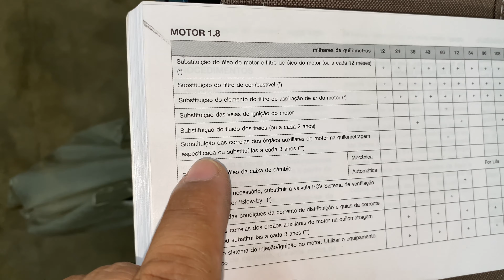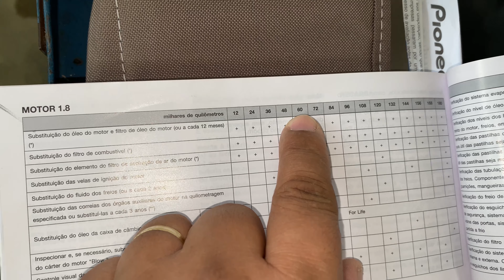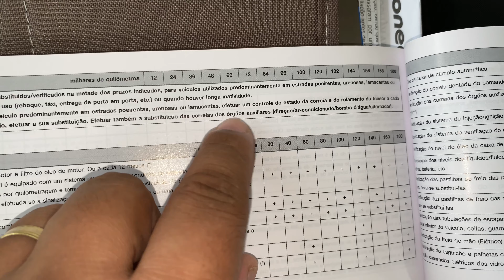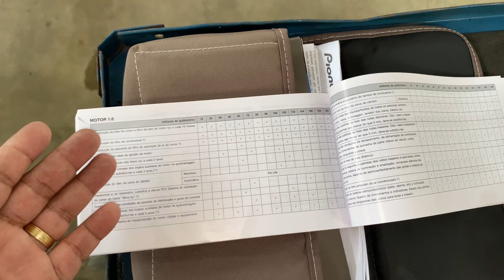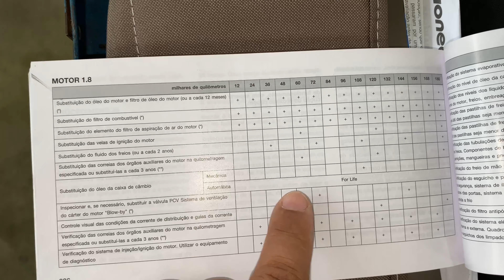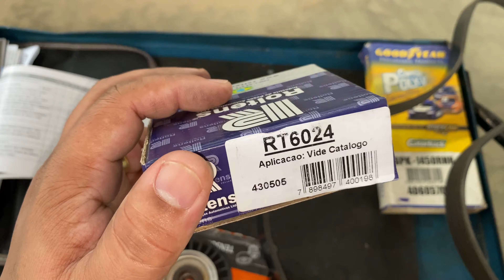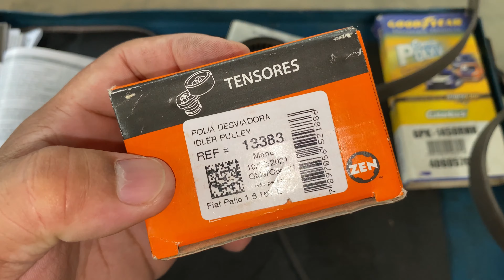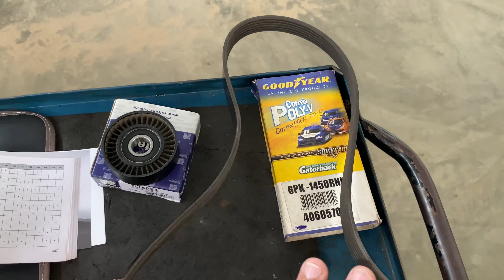JEEP RENEGADE 1.8 FLEX QUANDO TROCAR COM QUANTOS KM TROCAR CORREIA DO ALTERNADOR QUAL CORREIA USAR?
Veja neste vídeo, baseado no manual do proprietário quando trocar a correia auxiliar de acessórios conhecida também como correia do alternador dos veículos: Jeep Renegade com motor 1.8 16v flex.
Veja com quanto tempo e também com quantos km quilômetros rodados se deve fazer a troca da correia do alternador do carro sitado acima.